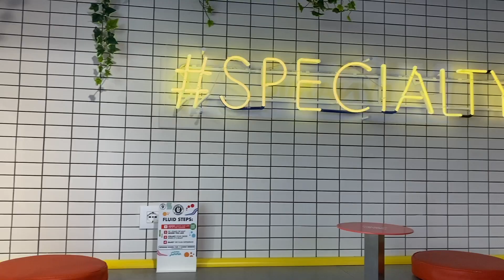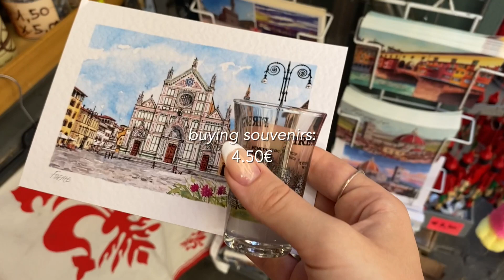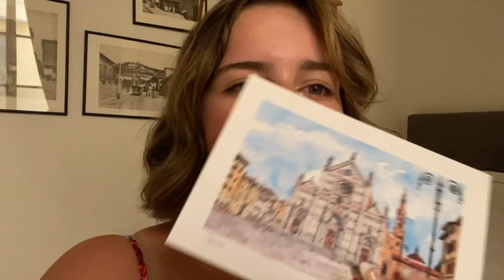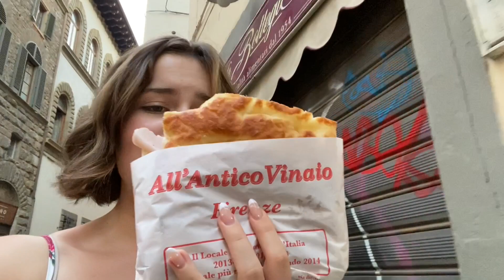what i SPEND in a day as an ACTING student at NEW YORK FILM ACADEMY in florence, italy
What I spend in a day as an acting student at New York Film Academy!

I recently did an acting workshop in Florence, Italy, with New York Film Academy and it was an incredible experience! On one of the days, I decided to vlog what I spent in a day, to give you guys a bit of an idea of what it's like as a student/tourist in Florence.

Let me know if you want me to do more of these what I spend in a day videos! I've been obsessed with watching them so I thought I'd film one too.

Remember to keep loving and keep smiling!

- Lily ❤️

Hey guys! I'm Lily, or Lisa Eftimescu. I'm a teenager from Romania, who lives in Germany! I love beauty, acting, music, and writing, which you can see mirrored in the content I create on this channel! Usually, I post makeup tutorials, 'get ready with me's, challenges, music, reviews, hauls, lifestyle videos, and many other fun things!

I want to create videos that you guys, the Skaoodlefam, enjoy! As always, remember to keep loving and keep smiling! Va iubesc 😘